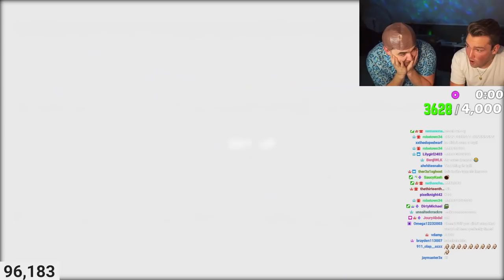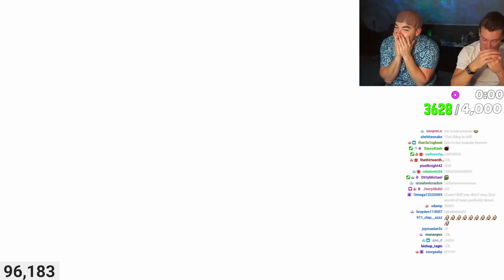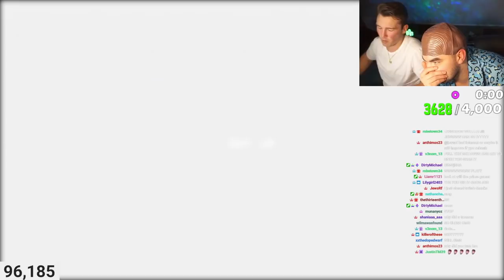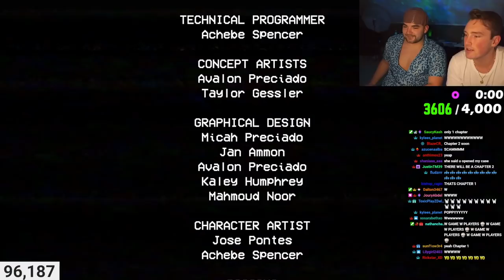KingWoolz Plays POPPY PLAYTIME CHAPTER 1 w/ AyRichy (ACTUALLY SCARY)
BRO THIS GAME WAS INSANE. I DID NOT EXPECT THIS GAME TO BE THAT SCARY AT ALL.